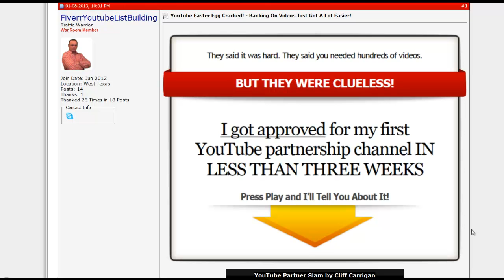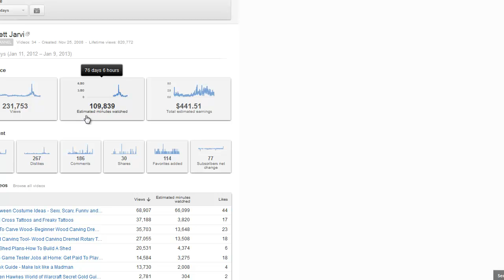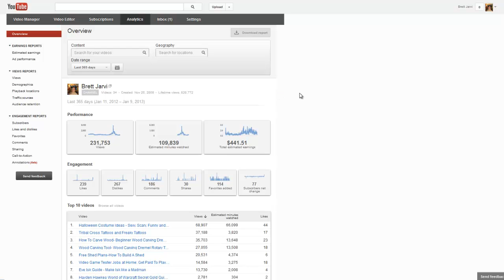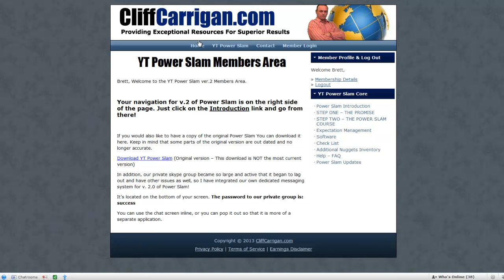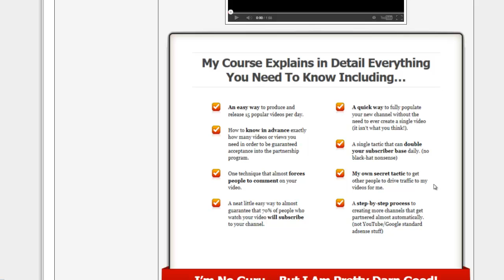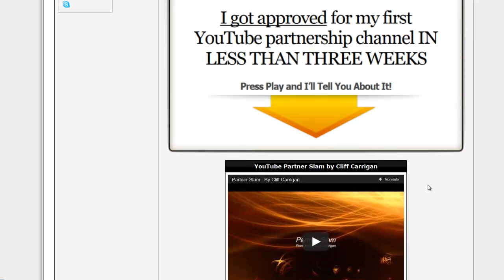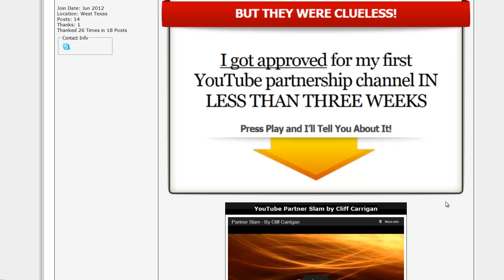YouTube Partner Slam Review ~ Banking On Videos Just Got A Lot Easier!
YouTube Partner Slam Review Learn how your videos can bring home the bacon in ways you hadn't thought possible with YouTube Partner Slam. Tricks of the trade to turn you from learner to earner right out of the gate. Get some income property on the fastest growing website in the world.

THIS VIDEO IS MONETIZED.

No need for high tech skills with YouTube Partner Slam by Cliff Carrigan. Where are you from? It doesn't matter. Set up multiple channels and multiple streams of income.

Have you read the sales page for this thing? My head was spinning when Cliff Carrigan explains everything covered in Youtube Partner Slam. Just so you know, Cliff is the creator of this product. Apparently, this product goes into step by step detail on how to easily release 15 POPULAR videos a day. Youtube PartnerSlam also covers how to know beforehand how many videos or views it will take to guarantee acceptance into the partnership program. This is epic material people but before I explain other details about the product, there's something you should know.

Time for a full disclosure. I am a student of one of Cliff Carrigans previous products so you may be lead to believe that I am biased in my opinion about Youtube Partner Slam. Truthfully, I'd probably think the same thing but the fact of the matter is this: this is great material on how to land a Youtube Partnership Channel and get paid to have people watch your videos. No pie in the sky abstract theory of what "should" work. You're getting an actual blueprint on how to make this a reality. I can go on and on about how great this product is but in the end there's only 2 real questions you need answered. Is Youtube PartnerSlam a scam and if I should purchase and realize it's not a scam, will this work for me?
You don't have to sell anything (but you could).
Easy new ways to quickly create videos that earn money on auto-pilot.

YouTube Partner Slam Review - It doesn't get any easier than this.
Check it out: Banking On Videos Just Got A Lot Easier!